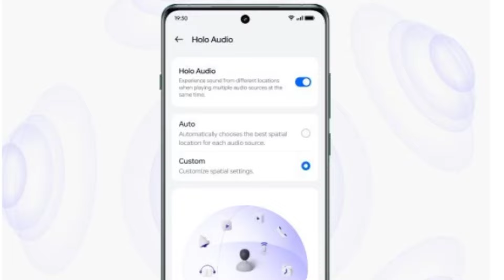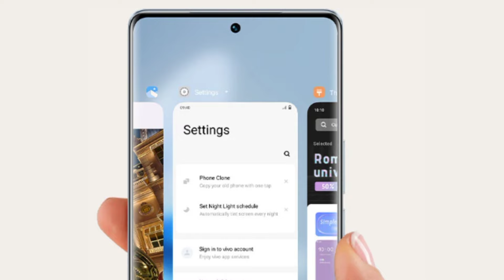Vivo v30 vs Vivo V29 Pro | Camera, speed, Battery, display, Gaming test full comparison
in this video I'm going to compare vivo v30 vs vivo v29 pro 5g so if you want to buy any of these smartphone so watch this video till the end.